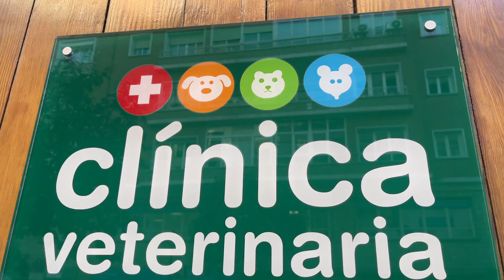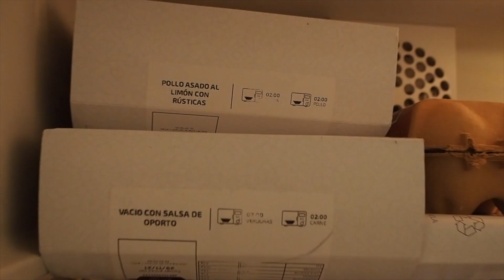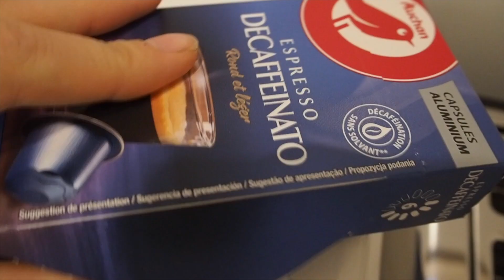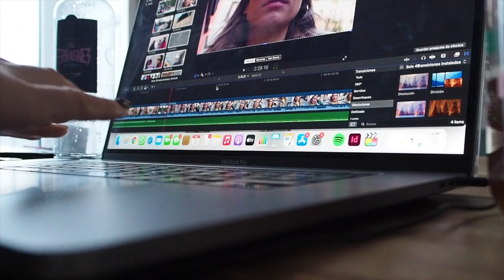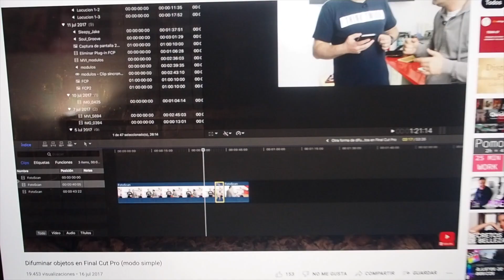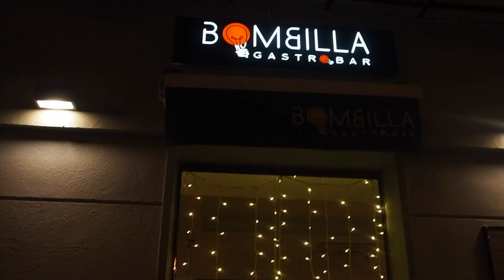VLOGMAS 4 - Un viernes de veterinario con Bossito y mucha oficina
Heeeeeeello!!! 4/4 can´t believe it!!! Está siendo palizón, pero me está encantando compartir mis días con vosotros. Como vais a ver en este vídeo hay días y días, unos más divertidos y otros más de rutina... Éste es más de los segundo y por eso os propongo que en comentarios me comentéis qué vídeos os gustaría ver, para complementar vídeos más sosos❤️

Gracias, gracias y más gracias!

PD: Os dejo por aquí la info de la cámara
Mi cámara es la E-PL10 que con el kit PANCAKE que sin la promoción cuesta 699,00 EUR + la lente de 45 mm 1.8 que cuesta 299,00 EUR, el total serían 998 €
Con mi código: MARIANA599 os sale todo lo anterior a 599€
(sólo válido hasta el 5 de diciembre)